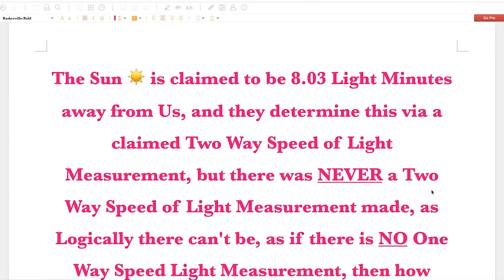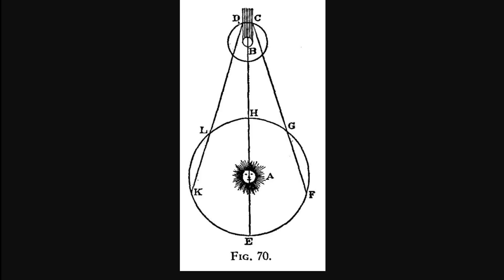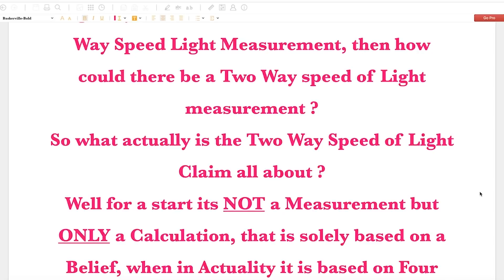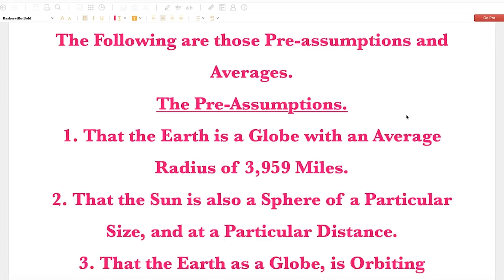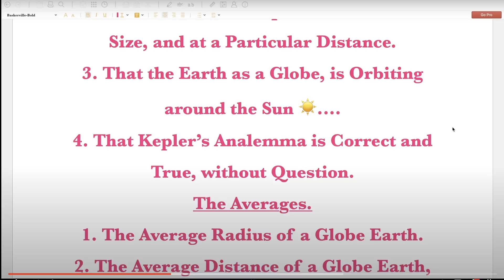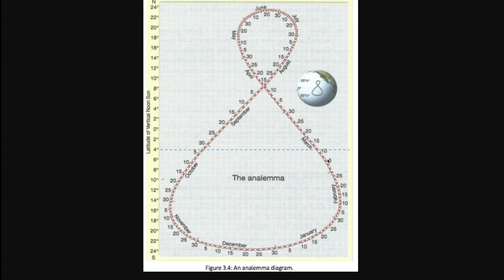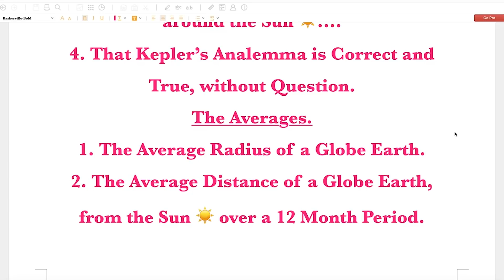One Way Speed of Light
Brian's Logic has been spouting off about the one way speed of light lately, claiming we can't know the two way speed of light if we don't know the one way speed of light, which cannot be measured.

We discuss the problems trying to measure the one way vs the round trip and light, discuss the difference it would make and the changes in physics we would have to make in order to suggest it would be different.  Finally we contrast theory with convention.

Bob's Websites
Check them OUT:

Bob